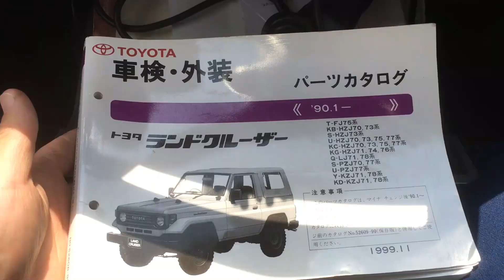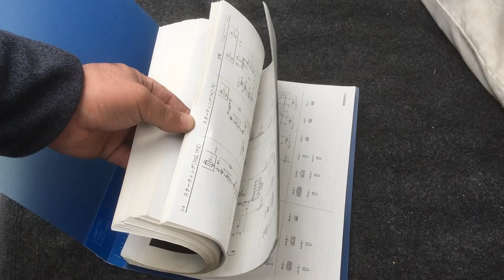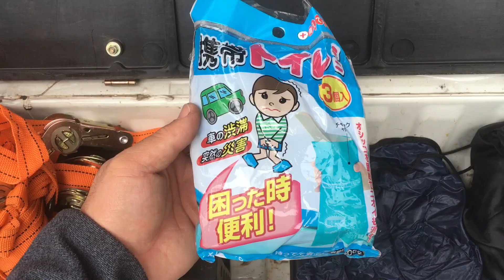【ランクル７０の積載品】皆さんのランクルにはどんな物が積載されていますか！？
ランドクルーザーに限らず、車には人によって様々な道具を積載していると思います。どんな物を積載しているか、是非教えてください！
動画内容はサムネ詐欺で、ただの積載品紹介です。

緊急用ハンマー▶️タダ
ウインチ▶️4万
パーツカタログ▶️1万
排ガス規制対応処置と書類▶️70万
ハンドルロック▶️2000円
タイヤロック ▶️6000円
迷彩工具カバンの中身全て合計▶️約13000円
牽引ロープ14t▶️12000円
スナッチブロック▶️6000円
シャックル▶️4000円
スリング▶️2500円
輪止め▶️2500円
ラチェットベルト4本▶️2500円
三角表示板▶️800円
ジャンプスターター▶️8000円

Mamoru ISHIKAWA モデルP6
容量14595mA
始動出力400A
最大出力800A
ガソリン車は6.0L、ディーゼル車は5.0Lまで使用可能(らしい
実際に使用した車両は
セルシオ4.3Lガソリン
ハイラックスサーフ2.7Lガソリン
ヴァンガード2.4Lガソリン
ジムニー660ccガソリン
全て始動